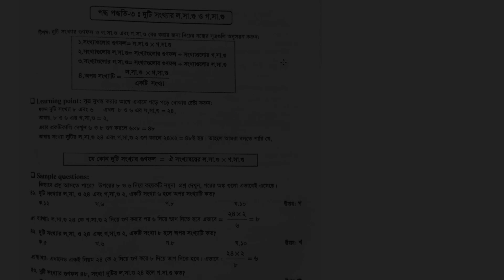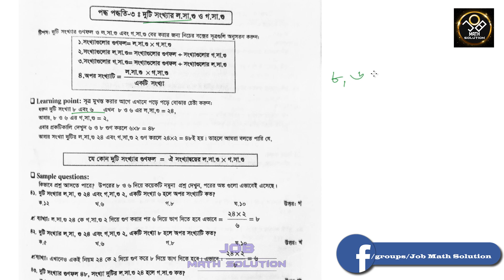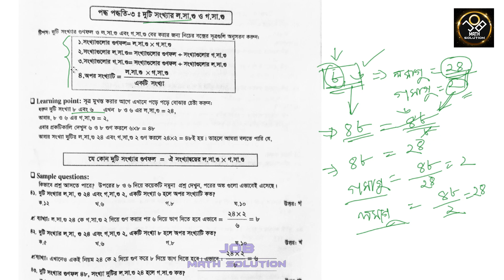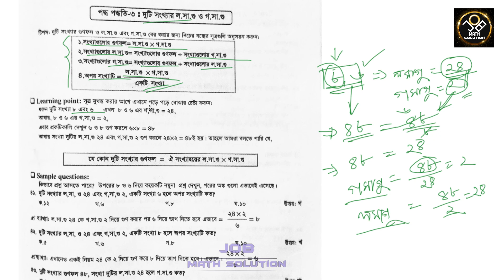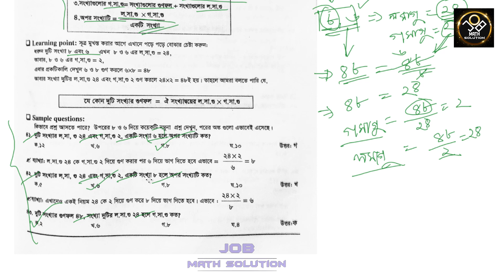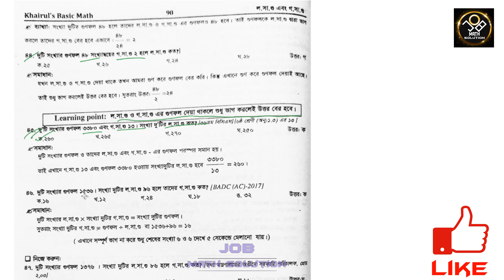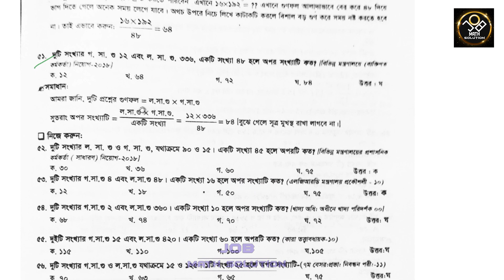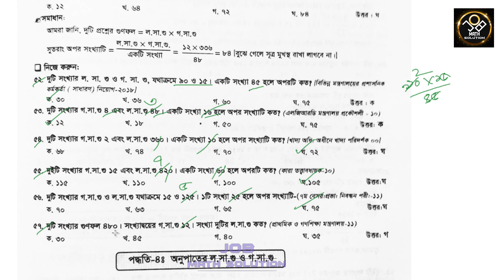18. লসাগু, গসাগু সহজে ও কম সময়ে- পার্ট ৩ | Khairuls Basic Math | Job Math Solution | Bank, BCS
Khairuls Basic Math পাটিগনিতের পুরো কোর্স করতে আমাদের গ্রুপে জয়েন করুন।
গ্রুপে জয়েন করতে ফেসবুকে আমাকে মেসেজ করুন।

This video is most important for BCS, Bank, Primary and other govt job exam. In govt job exam there may have one mark from this number chapter.

5. Khairuls Basic Math- Chapter 5 -দশমিক সংখ্যা ও দশমিক ভগ্নাংশ (Decimal Number and Decimal Fraction)